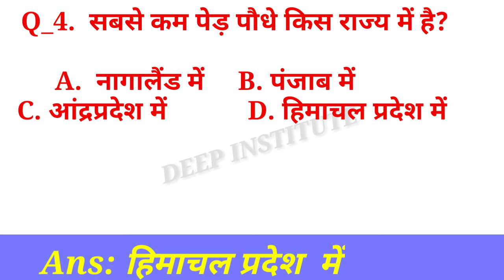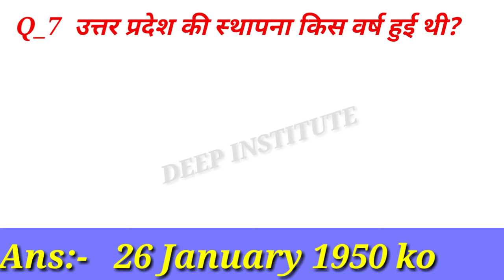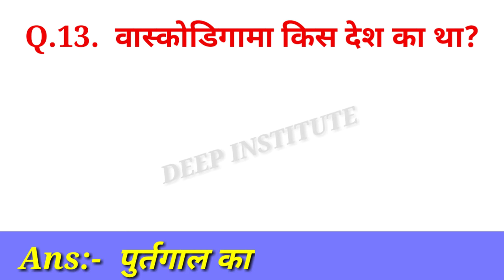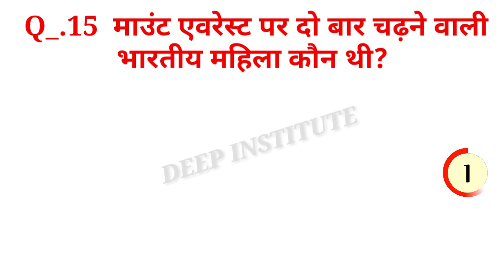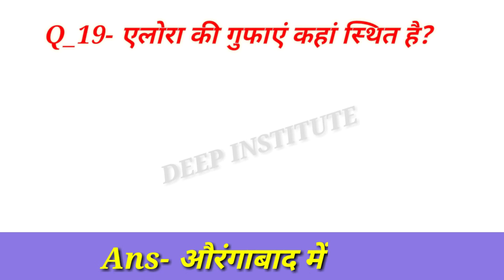top GK most important GK question ajeebo gareeb sawaal jawaab interesting GK atpate sawaal jawaab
top GK
most important GK question
ajeebo gareeb sawaal jawaab
interesting GK
atpate sawaal jawaab

20 most important GK question
interesting GK
atpate sawaal jawaab
interview questions
SSC CGL Navy

20 most important GK question?
interesting GK??
atpate sawaal???
interview questions?

ajeebo gareeb sawaal
atpate sawaal jawaab
interview questions
mast GK question
deep institute

1.dimaag ko ghuma dene vaale sawaal
2.ajeebo gareeb sawaal
3.interview questions
4.sawaal aapke jawaab hamaare
5.ias ke interview mein poochhe gye sawaal
6.sawaal jawaab
7.gk quiz
8.pashu pakshiyoon se related sawaal
9.gk masti
10.atpte sawaal jawaab
11.gk
12.deep Institute
13.paheliyaan
14.visv gk
15.india GK

आशा करता हूँ कि आपको वीडियो पसंद आया होगा

धन्यवाद